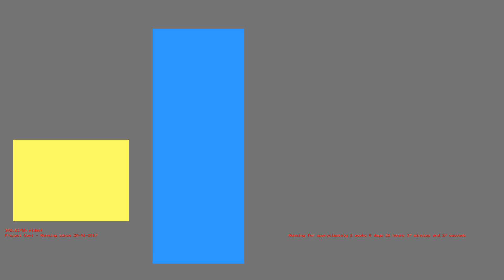1486755700 - Webdriver Cavi - F_0